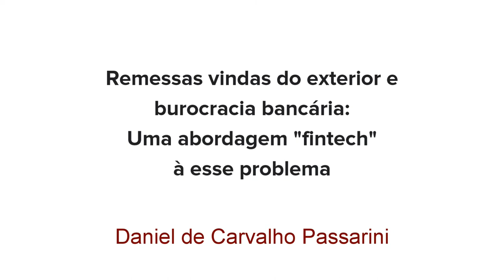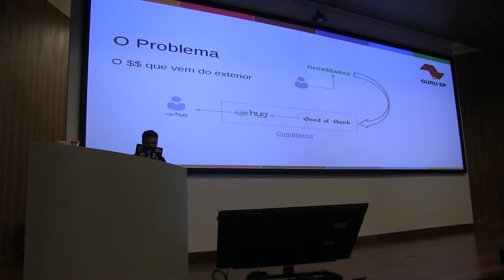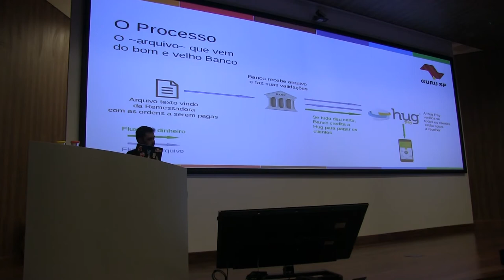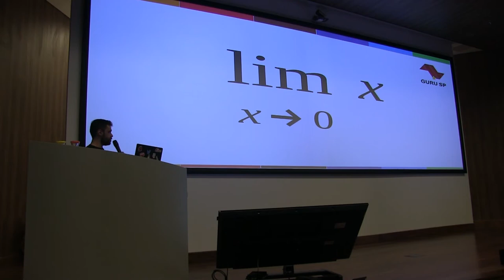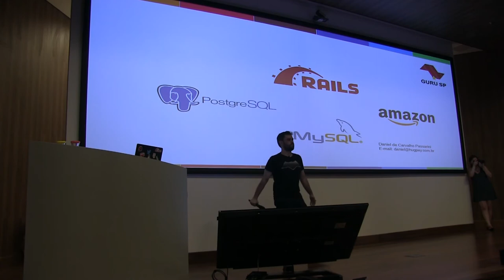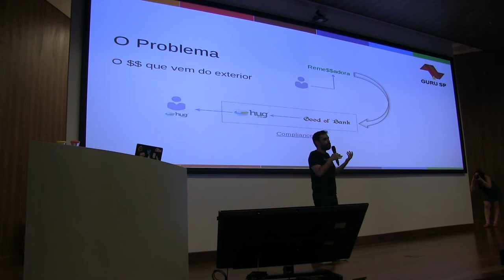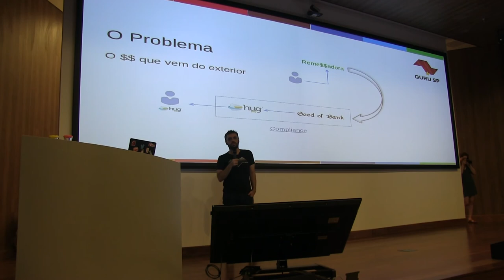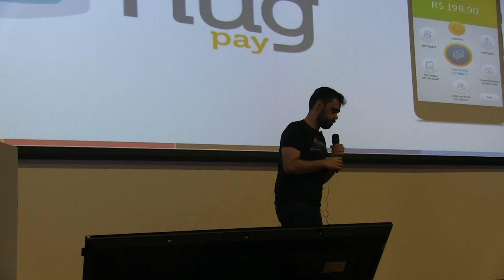Remessas vindas do exterior e burocracia bancária por Daniel Passarini